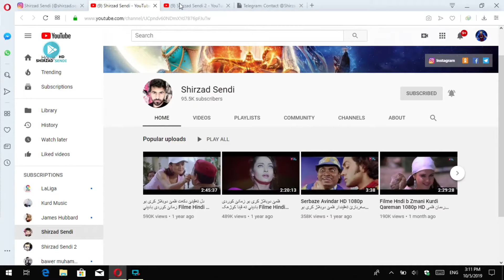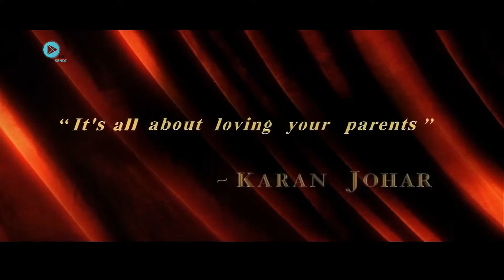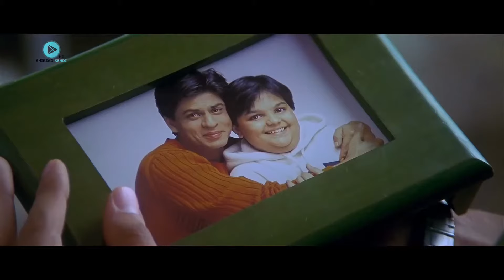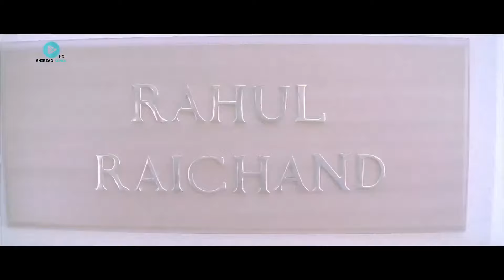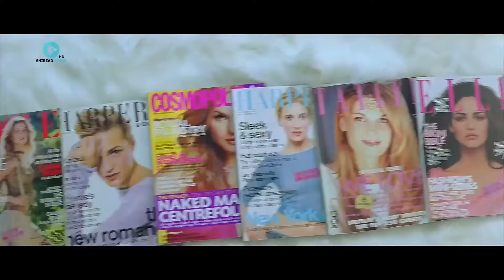خوشى ونه خوشى